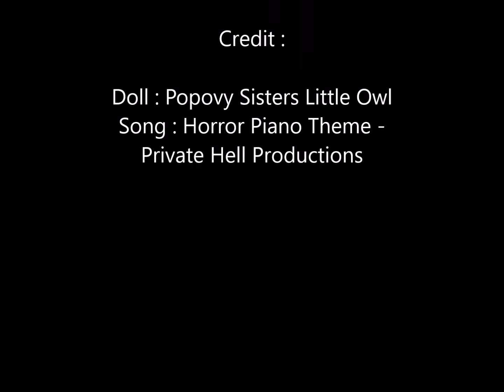Everything's Dark (Teaser) - Drôle d'oiseau {Birdland's Tales}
Poppy's lamentation.
" In this sweet garden " is Everything's dark teaser. A story about a strange feeling : the feeling being a stranger in this world.
More to come with Chapter 2 !

Credits :

Doll : Popovy Sisters Little Owl
Doll Make-Up : Esthy in Wonderland
Song : Horror Piano Theme by Private Hell Productions